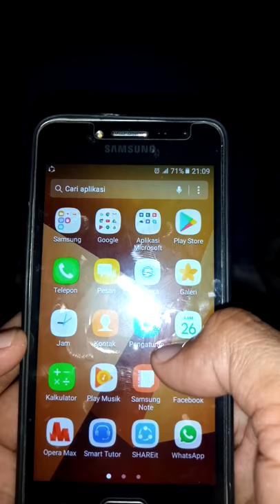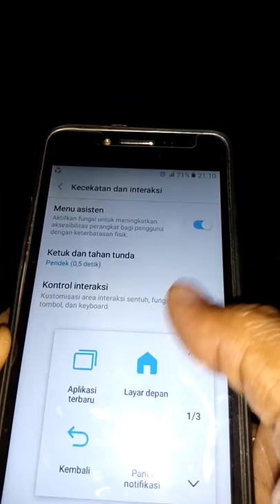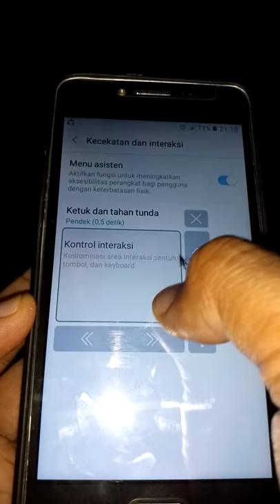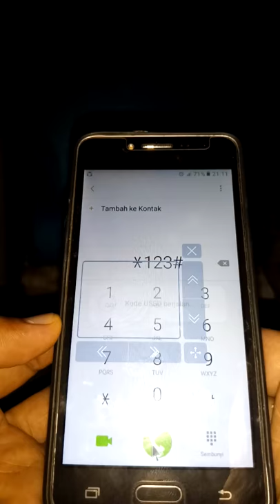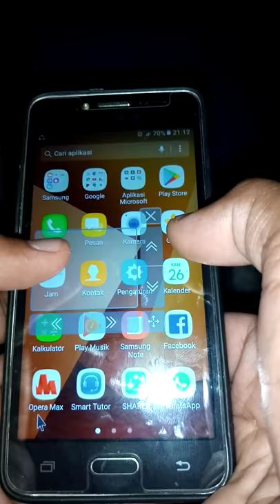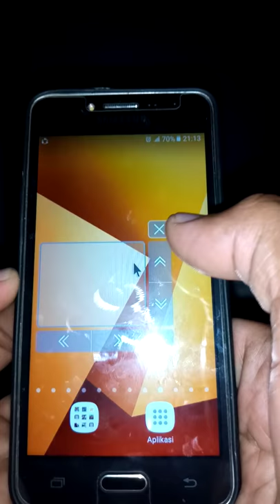cara cepat tampilkan mouse pointer di hp samsung